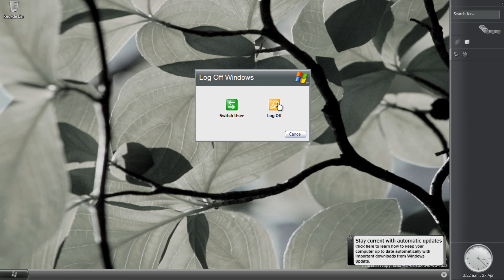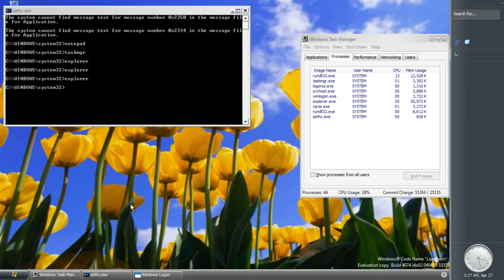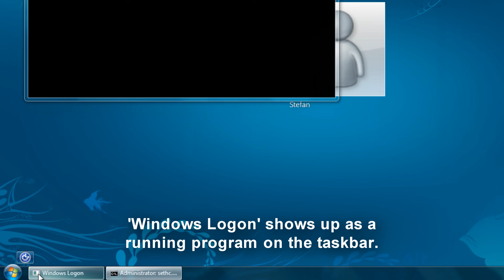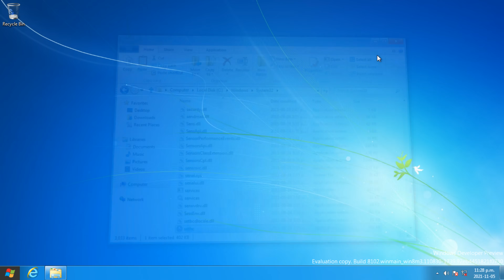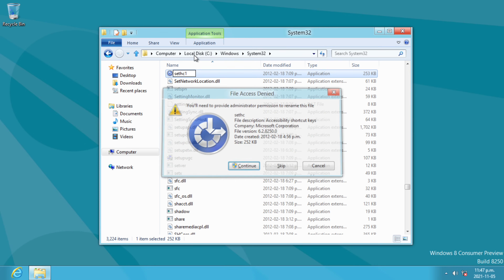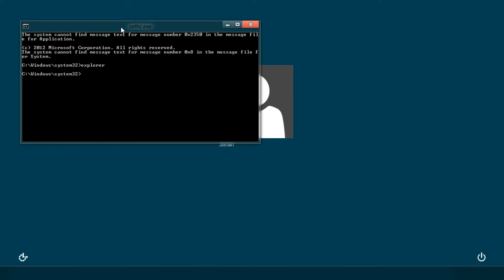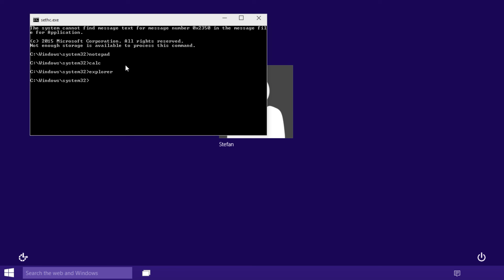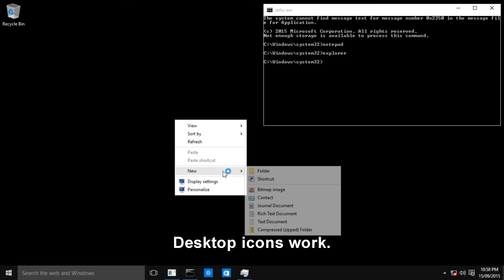What happens if you run explorer.exe from the login screen in beta versions of Windows?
00:00 - Title
00:10 - Windows Longhorn
03:43 - Windows 8 Milestone 3
07:30 - Windows 8 Developer Preview
09:47 - Windows 8 Consumer Preview
11:15 - Windows 8 Release Preview
12:15 - Windows 10 Technical Preview build 9841
13:23 - Windows 10 Technical Preview build 9926
14:38 - Windows 10 Insider Preview build 10130
16:12 - End screen